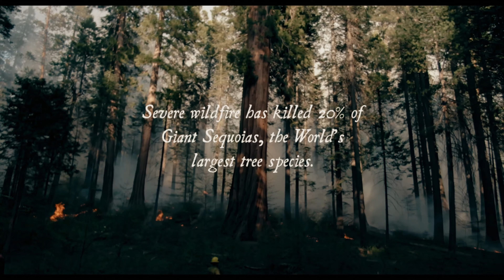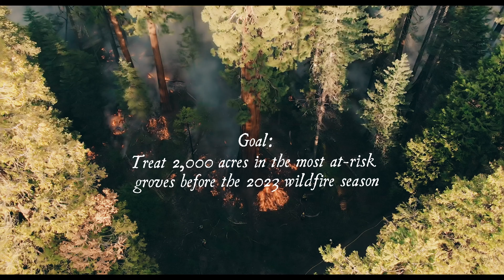Save the giant sequoias